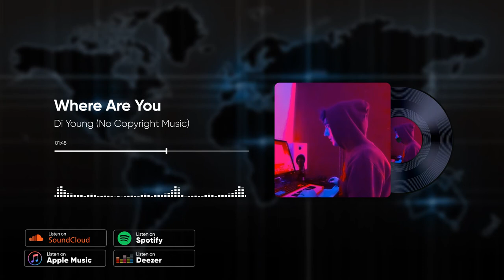Where Are You by Di Young Free Royalty Music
Thanks for leaving a "Like" on the video  this really helps us grow our amazing community 💙

🎵 Track Info:

Title: Where Are You by Di Young